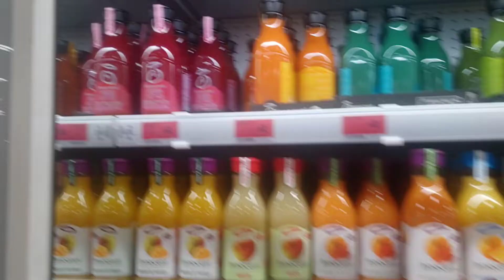London grocery shopping same malls like my pak malls